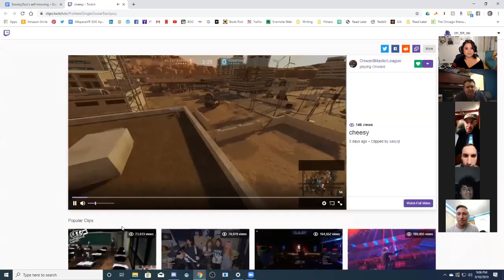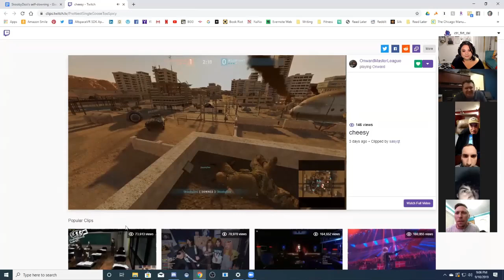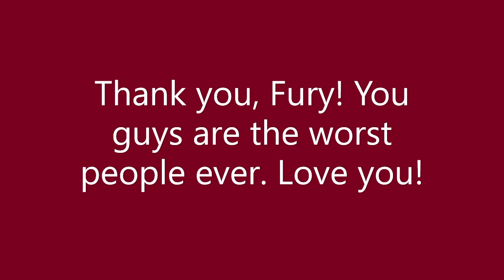The Buzz: Fury!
This is the craziest episode we've had so far because we're with... FURY! Vivian and Fury got off to a rocky start when they first met last season, but they have now become the best of friends. Watch this candid and ridiculous hangout with the guys on Fury and their favorite topic... buttholes.

Special appearance from Pleenis of The Danglers and LionHeart of Spaceforce.

These are players of VR Master League. It's a tight-knit crew, but we're always looking for new blood. Join us!